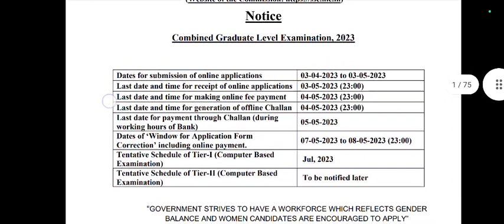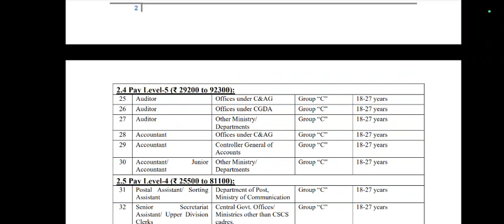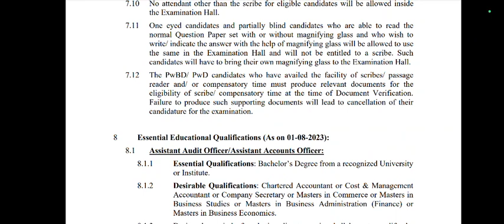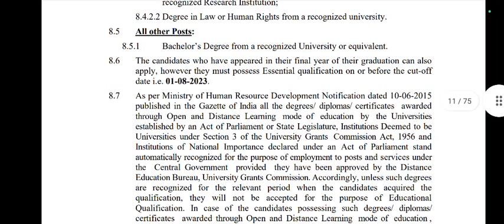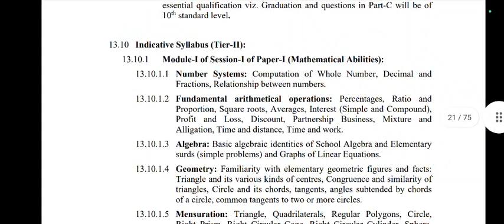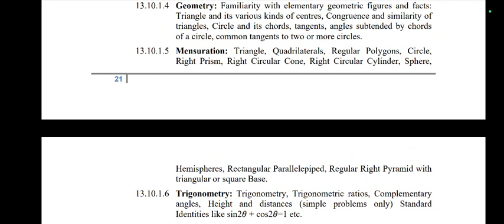SSC big notification | Karnataka government job news | staff selection commission application 2023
ಎಲ್ಲರೂ ಮೇಲಿನ ಲಿಂಕ್ ಮೇಲೆ ಕ್ಲಿಕ್ ಮಾಡಿ apply ಮಾಡಬಹುದು.